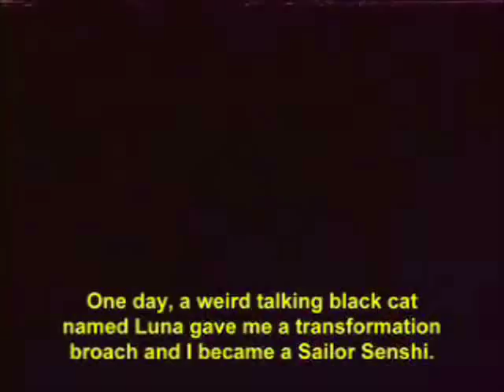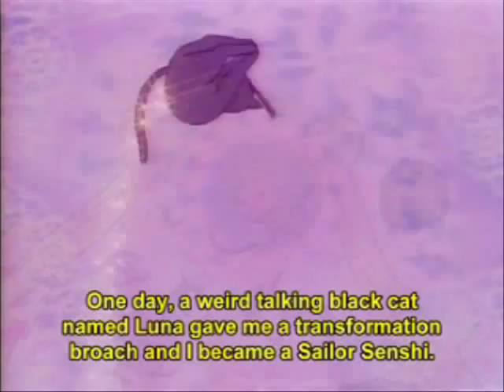Anime Hamster Dance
A bunch of random anime clips.
to the song hamster dance.
I didn't have that many anime clips but theres probably about 7 different animes in it